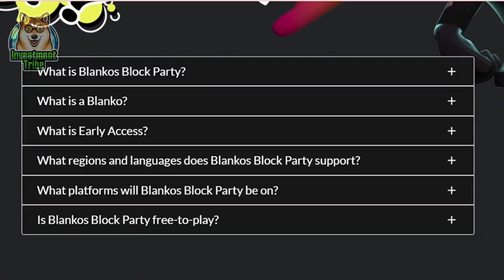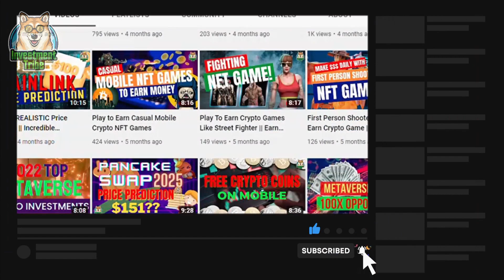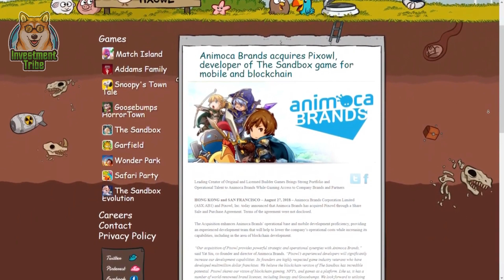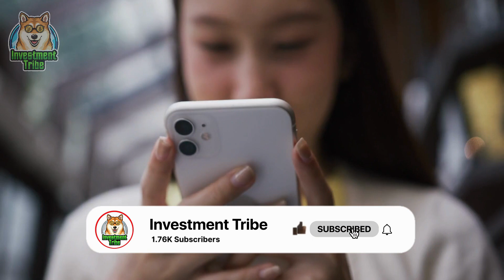5 FREE NFT Games Play to Earn With NO Investment Needed to PLAY in 2022 || P2E Crypto Games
In todays video we will look at the 5 best mobile play to earn crypto  that we think you should pay attention to since they may yield the most in 2022. Some of these games you know already but we think its important to keep you all updated as this segment changes constantly.